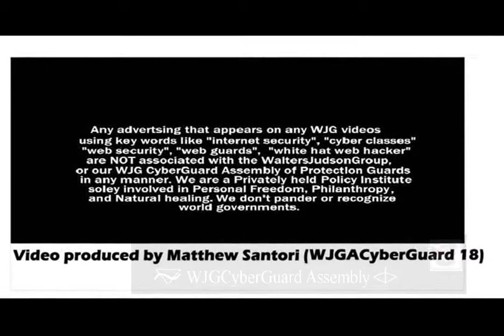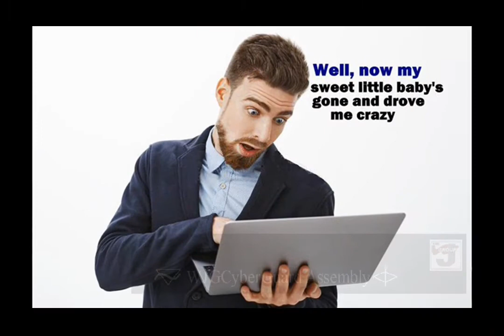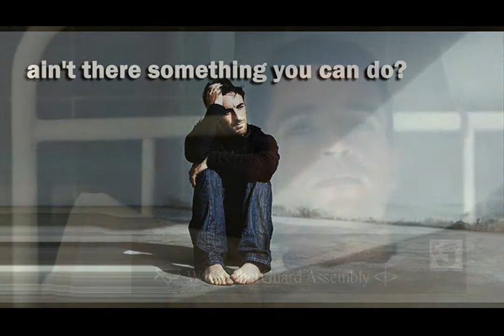U133 - Callin' Dr Casey (John Loudermilk) 1962 Video produced by Matthew Santori [WJGCyberGuard 18]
The 133rd WJG CyberGuard system uipload is 'Callin' Dr. Casey' from 1962 sung by JOHN D LOUDERMILK.  Funny parady song made for the TV SERIES Dr. Casey (Vince Edwards) that run from 1961 to 1966.  We used our own photos from our own docters as a few from the show with VINCE EDWARDS. This video was produced by WJGCyberGuard 18 (MATTHEW SANTORI). It has NO SPANISH SUBTITLES.  This is a requested video by NON-MEMBERS of the WJG.